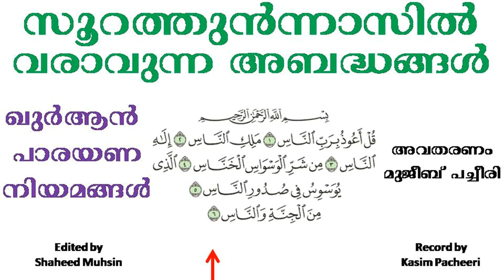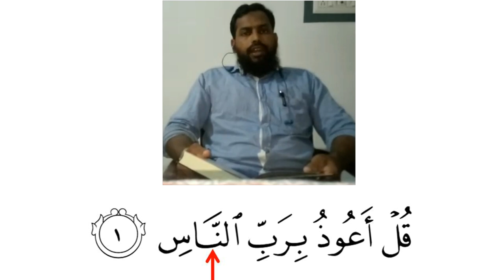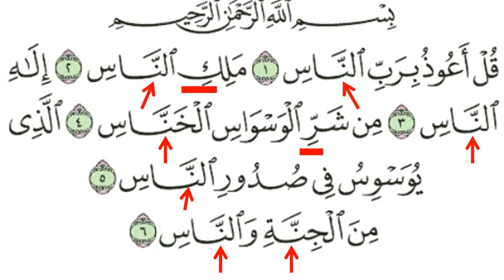സൂറത്തുൻന്നാസിൽ വരാവുന്ന അബദ്ധങ്ങൾ (മുജീബ് പച്ചീരി)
സൂറത്തുൻന്നാസിൽ വരാവുന്ന അബദ്ധങ്ങൾ ലളിതമായി തജ്വീദോടെ അവതരണം മുജീബ് പച്ചീരി, ഖുർആൻ പാരായണ നിയമങ്ങൾ